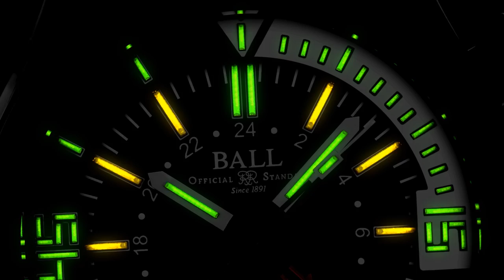Limited-edition Engineer Master II Diver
Available in colorful combinations, each timepiece features an inner rotating bezel illuminated by micro gas tubes, 300m/1,000ft water resistance and robust rubber strap and buckle. Limited to 1,000 pieces each. Exclusive price ends 4 October 2017.